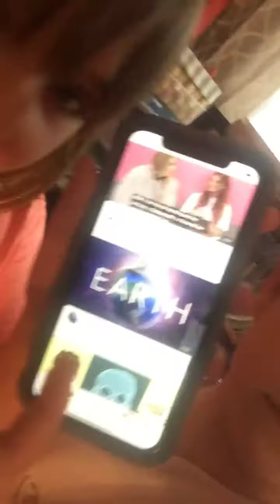. PART. ONE . Me and my cousin pause challenge